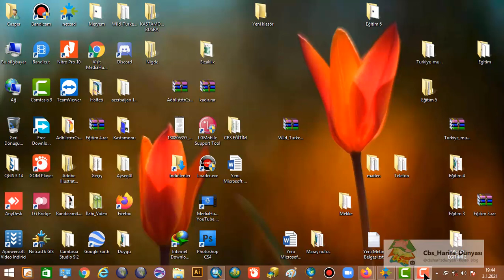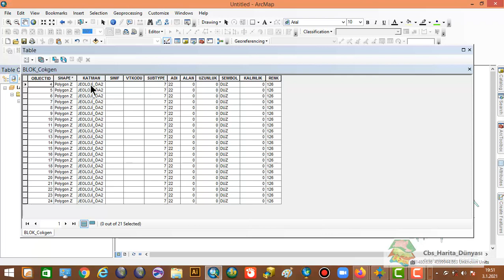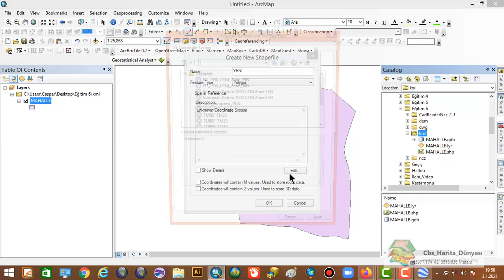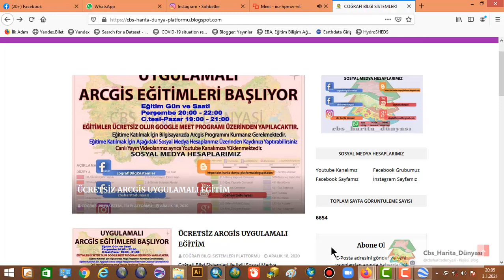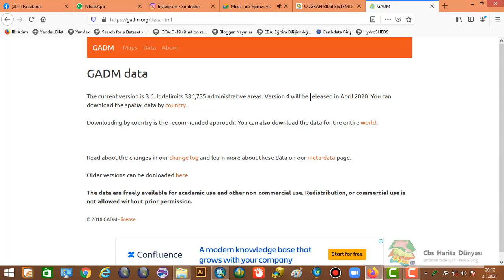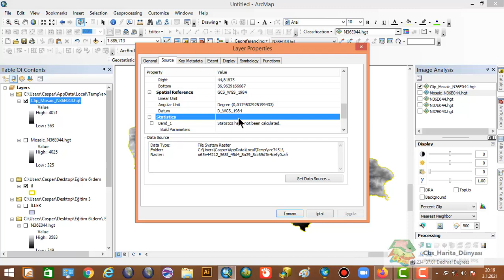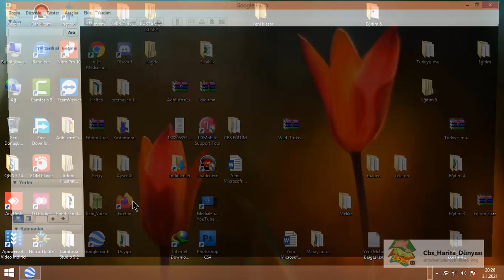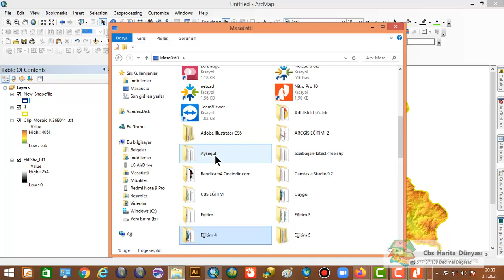ARCGİS EĞİTİM 6 BU VİDEO KAÇMAZ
1-NETCAD AUTOCAD VE KML DOSYALARINI ARCGİSTE AÇMA
2-DEM VERİSİ İNDİRME
3-ÇALIŞMA ALANINA GÖRE DEM VERİSİ KESME
4-KABARTMA HARİTASI OLUŞTURMA
5-YÜKSEKLİK MODELİ